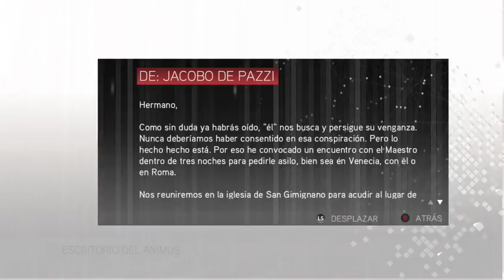Assassin's Creed 2 - 06 (2/2)